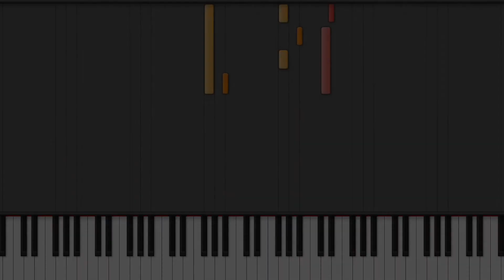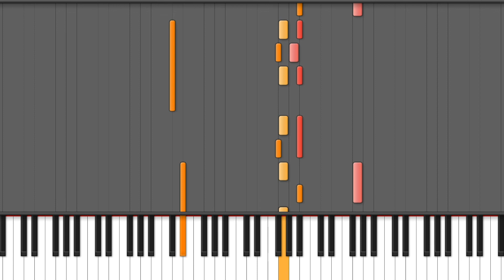Bach Sonata Flute E Flat Major II. Siciliano Bosendorfer Piano Stereo Edition